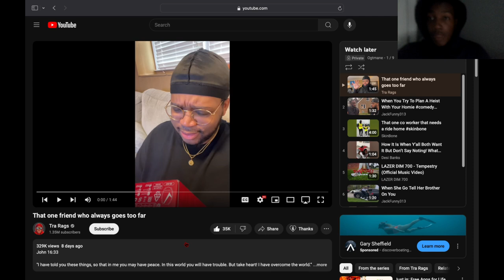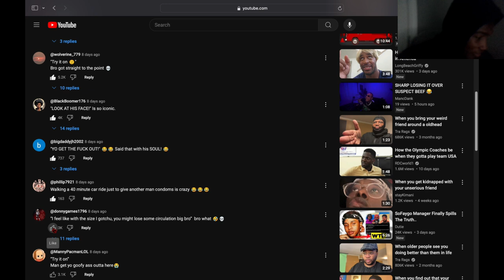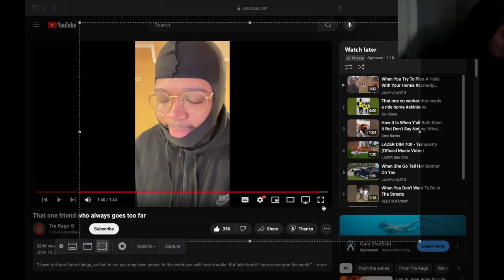Reacting To That One Friend Who Always Goes Too Far...Ayooo 🤣